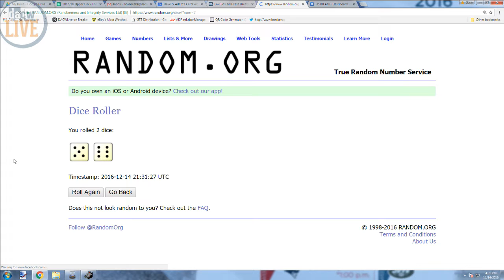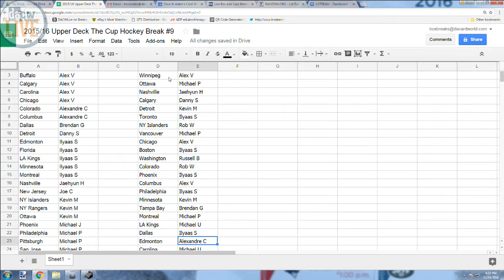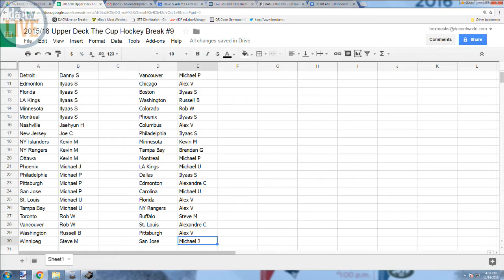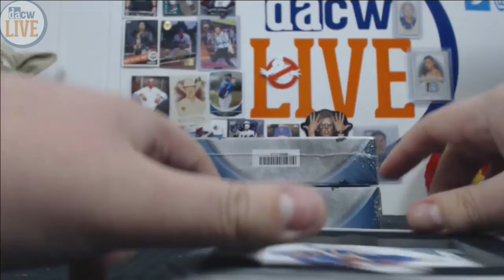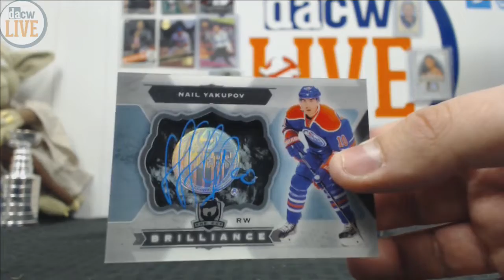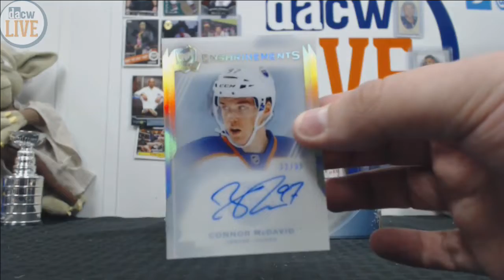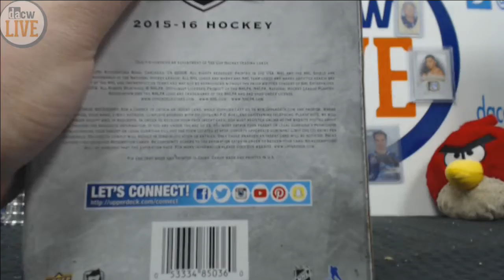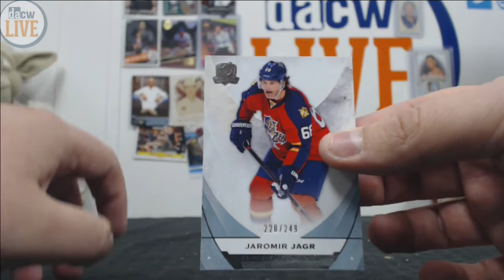2015/16 Upper Deck The Cup Hockey Break #9